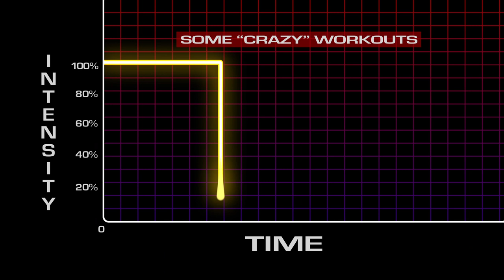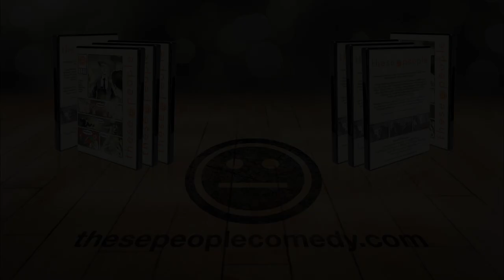The Reality Workout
If your New Year's Resolution was to start working out, now there's an exercise program that fits your life perfectly.